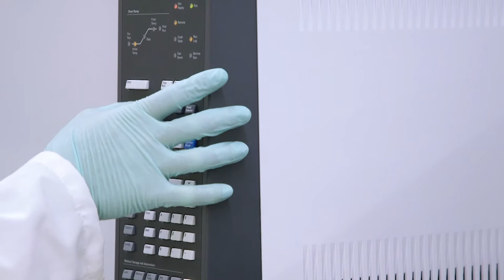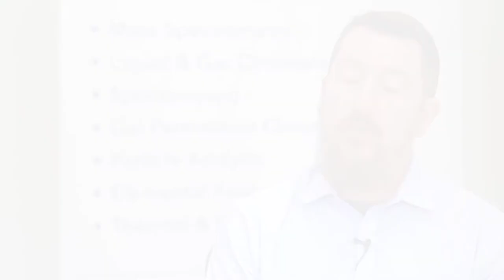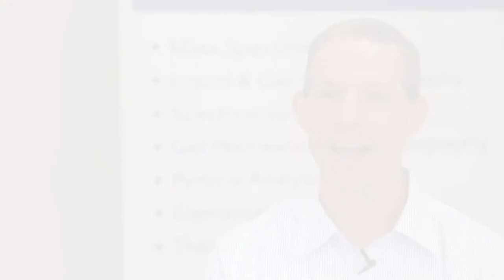Jordi Labs Innovation in Analytical Laboratory Services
Jordi Labs is a second-generation family business established 40 years ago as a premier GPC testing and columns innovation company.

Building on that foundation of expertise, we now run a world-class analytical laboratory that specializes in:

• Mass spectrometry
• Chromatography
• Spectroscopy
• Thermal and physical testing techniques.

Jordi Labs is now focussed on becoming the foremost provider of analytical testing services, providing specialist solutions to material problems, learn more about us in this video.